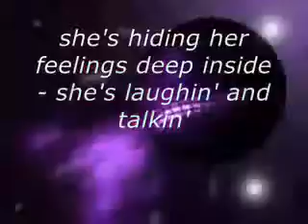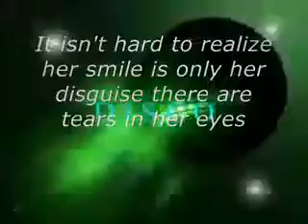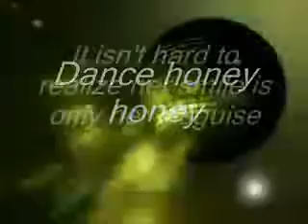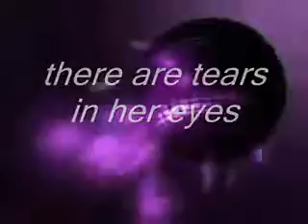Baila Conejito Baila Dance Bunny Honey Penny Mclean lyricsflv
MÚSICA DISCO FOREVER